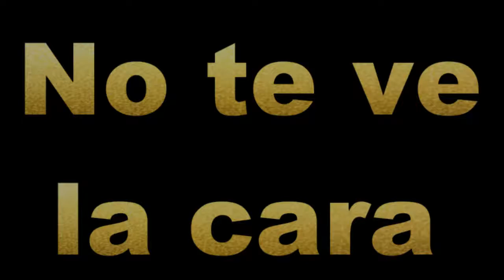DJBLASITOMIX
SOMOS UNA EMPRESA NUEVA EN LA VANGUARDIA Y JERARGUIA NOS DISTINGUEN COMO DJ-BLASITOMIX-LA-MAXIMA-EVOLUCION